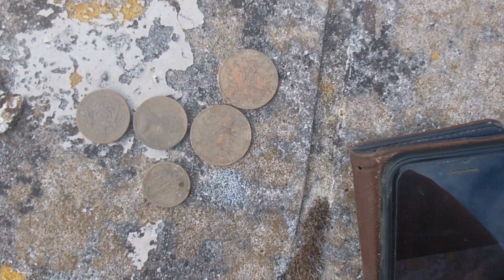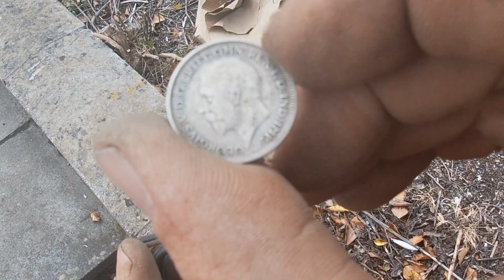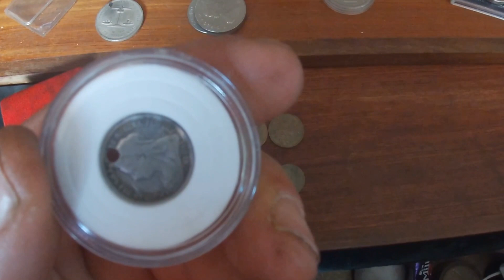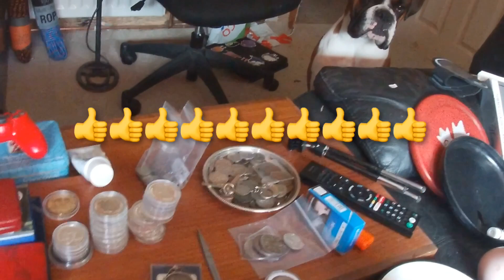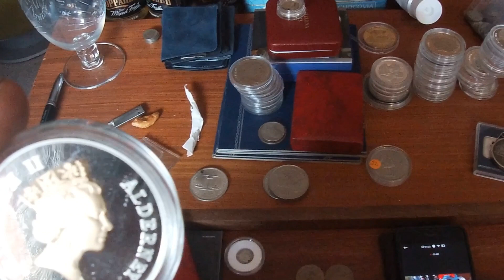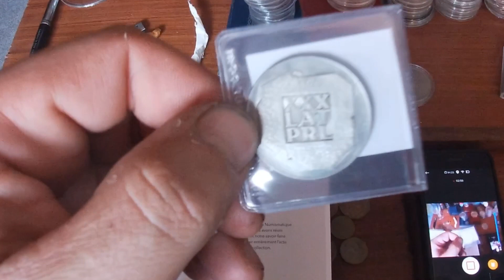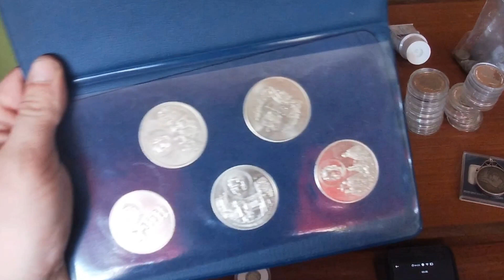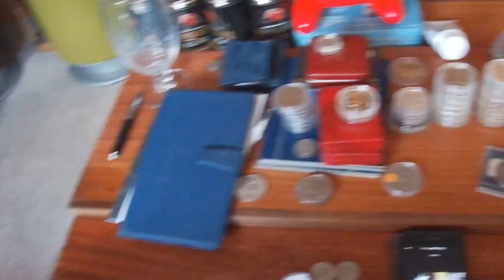Pierwszy wypad w pandemii, Garrett dał radę